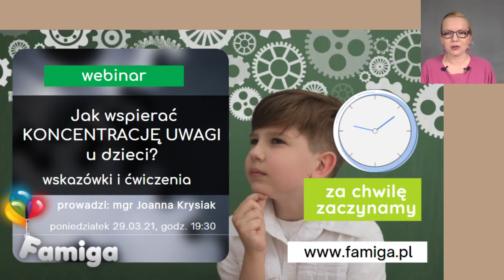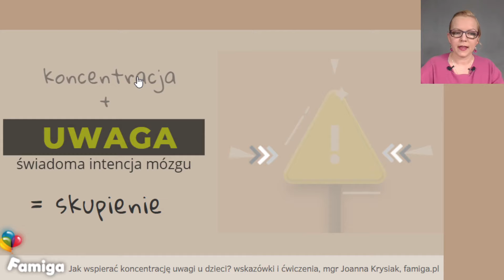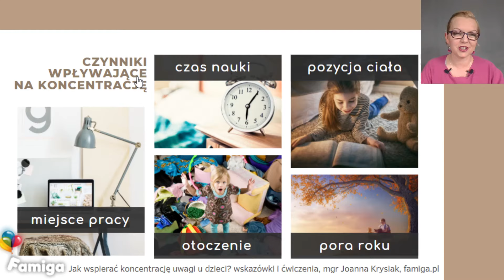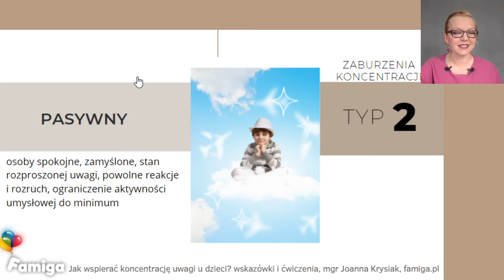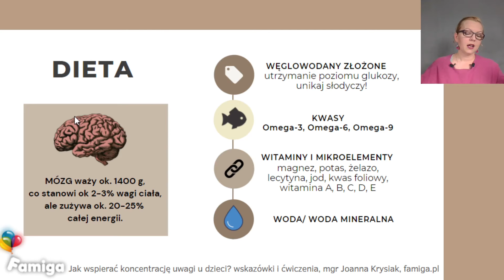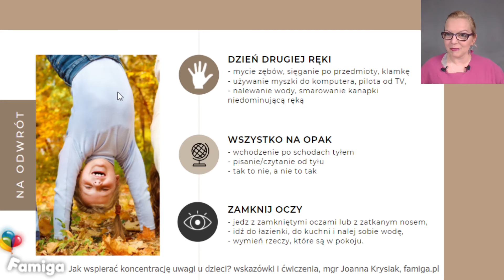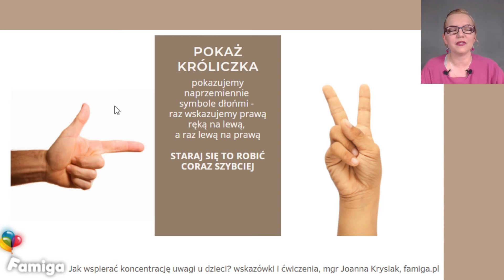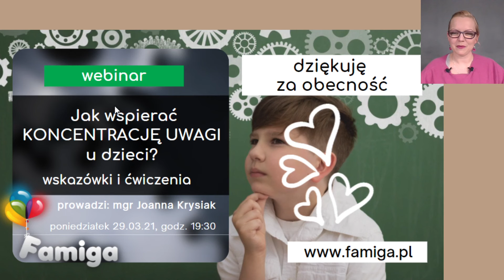Jak wspierać koncentrację uwagi u dzieci? Wskazówki i ćwiczenia.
Webinar nr 39, z którego dowiesz się czym jest koncentracja uwagi i jakie są jej cechy oraz skąd się biorą zaburzenia koncentracji uwagi i jak wspierać koncentrację.

0:00:00 🖐 Powitanie i wprowadzenie
0:02:13 🔗 Powiązane webinary
0:04:00 📆 Zapowiedzi
0:05:36 🛒 Pakiet webinarowy: zaświadczenia i materiały
0:08:54 🔴  Plan webinaru
0:10:17 🔴  Czym jest koncentracja uwagi?
0:12:41 🔴  Cechy prawidłowej koncentracji
0:14:20 🔴  Ramy czasowe - różny czas skupienia w różnym wieku
0:18:30 🔴  Przerwa regeneracyjna
0:18:56 🔴  Czynniki wpływające na koncentrację uwagi
0:21:55 🔴  Dystraktory
0:26:25 🔴  Skąd biorą się zaburzenia uwagi?
0:36:30 🔴  Jak wspierać koncentrację uwagi? Ogólne zasady
1:01:50🔗  Powiązane webinary
1:03:35 📆  Zapowiedzi
1:03:50 ❔  Pytania i odpowiedzi
1:08:13 📚  Bibliografia
1:08:59 👋  Podsumowanie i pożegnanie

Obejmuje:
- imienne zaświadczenie
- pełna prezentacja
- dodatkowe slajdy i dodatkowe karty pracy oraz ćwiczenia oddechowe